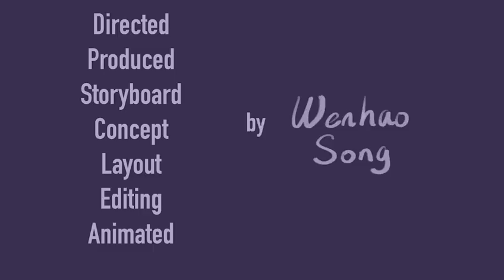Collector animation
Self-made short flim by Wenhao Song.